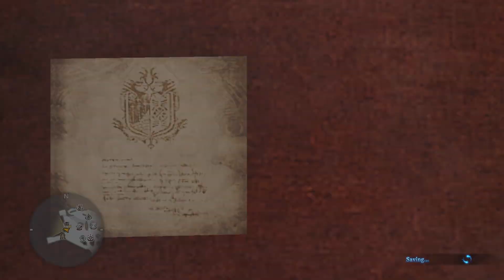SDF Event (2/2) [Rai plays: Monster Hunter World - P30 - NCM]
Working on the Assassin's Creed Event 2/2 :D